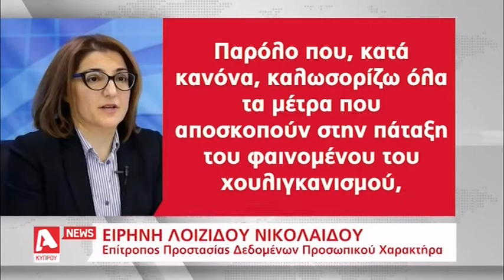Ιωνάς Νικολάου: Δεν λύνει το πρόβλημα το μέτρο της ΚΟΠ | AlphaNews Live